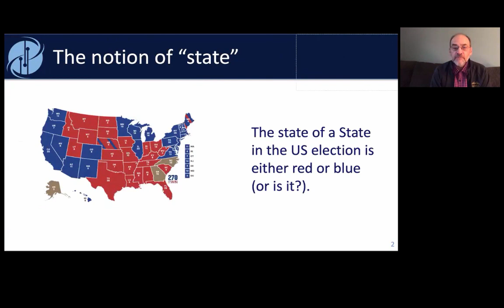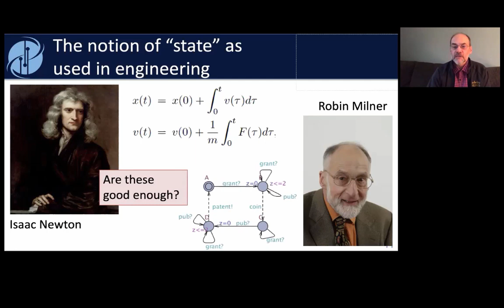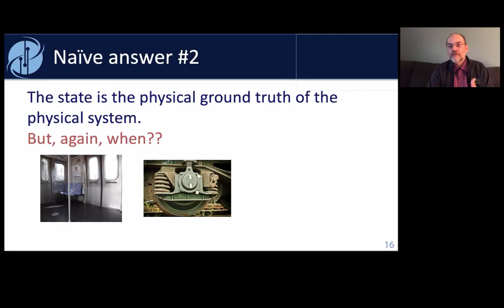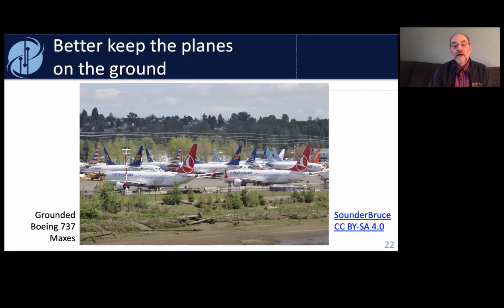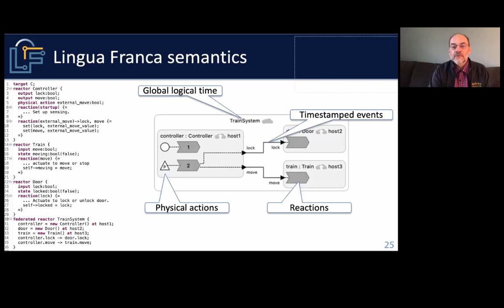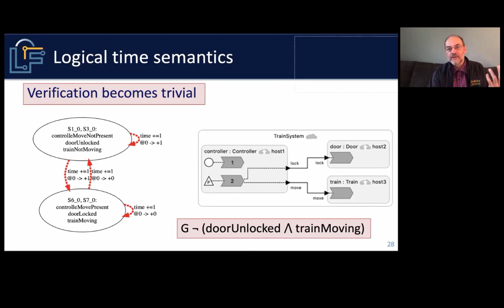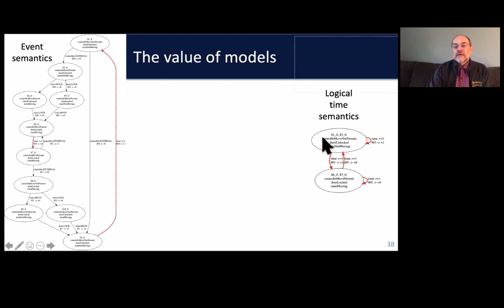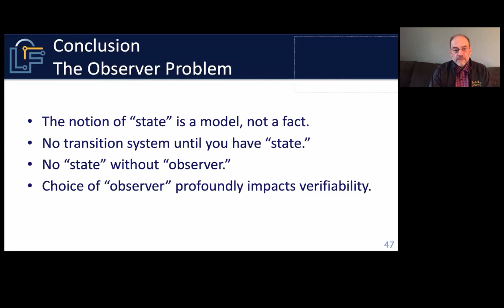Verifying Parallel and Distributed Systems: The Observer Problem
Invited Talk by Edward A. Lee at the Integrated Formal Methods (iFM) conference, held virtually from Lugano, Switzerland, on Nov. 18 2020.

Abstract: Many formal verification techniques rely on the concept of system state and base the formalism on transitions between such states. In many systems, however, the concept of system state is poorly defined, particularly for parallel and distributed systems and for cyber-physical systems. In physics, the state of a system depends on the observer, and it is rare for a formal verification framework to clearly define what is an observer. In this talk, I will illustrate this problem with variants of the actor model, which is widely used for developing parallel and distributed software. I will focus on a more deterministic version of the actor model called Reactors (and an implementation language called Lingua Franca) and show that scalability of model checking depends heavily on how one defines the observer.